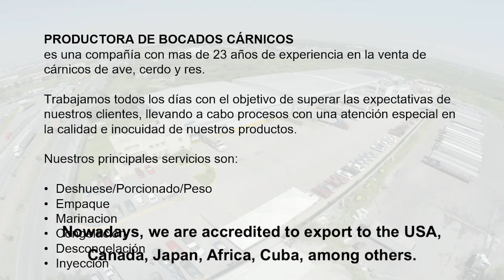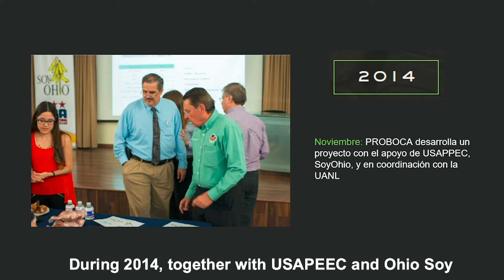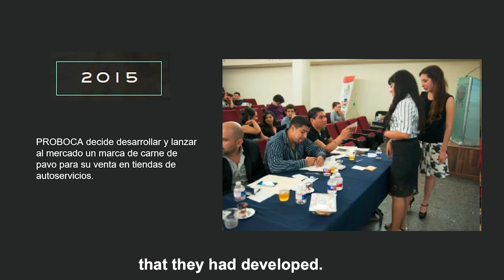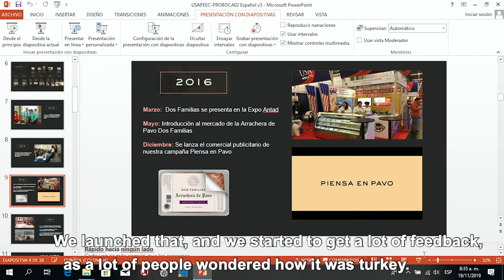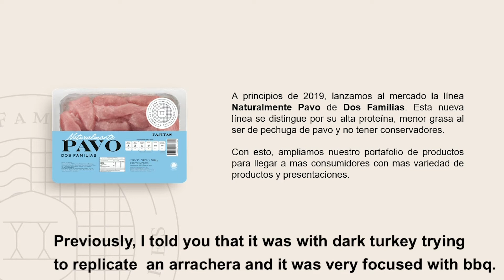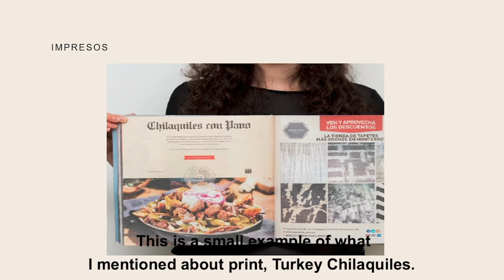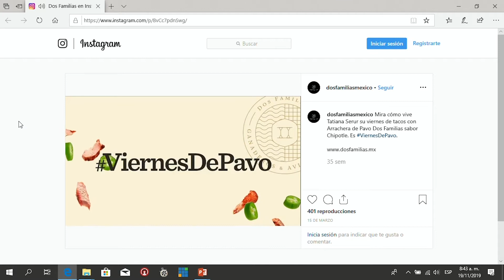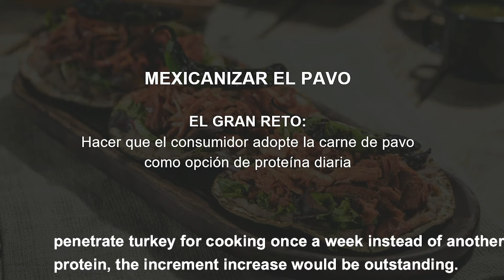3 Americas Expo Mexicanizing U S Turkey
Mexicanizing U.S. Turkey - Mario Gorena, PROBOCA (English and Spanish subtitles)